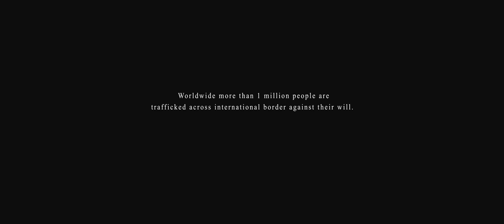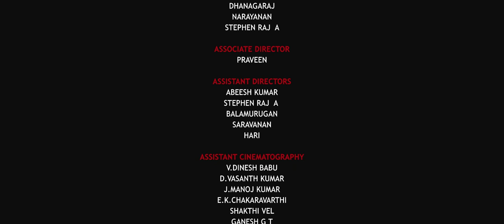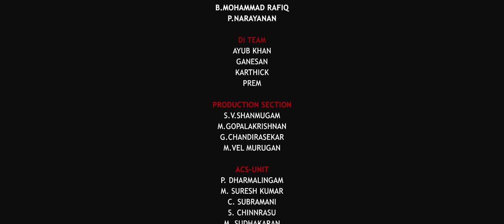Manidhi | Written & Directed By Kannan | Latest Tamil Short Flims 2020 | மணிதி!!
Manidhi | Written & Directed By Kannan | Latest Tamil Short Flims 2020